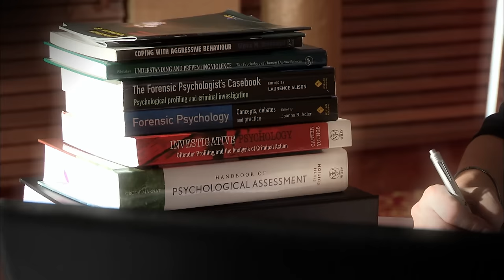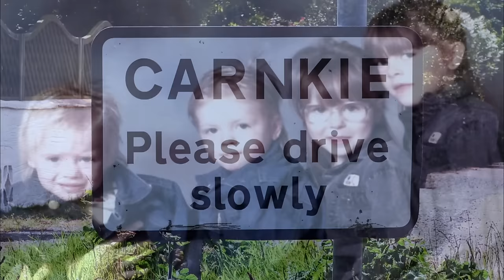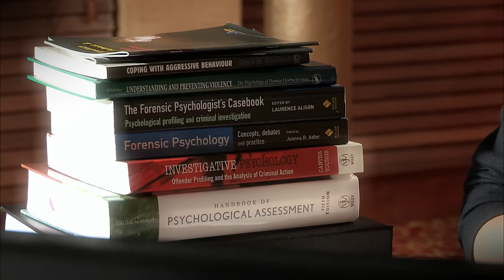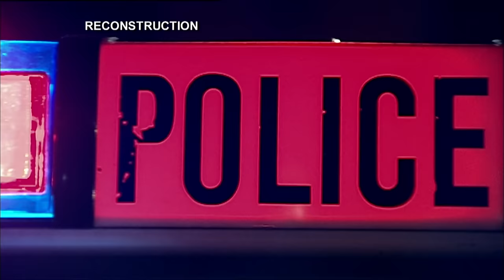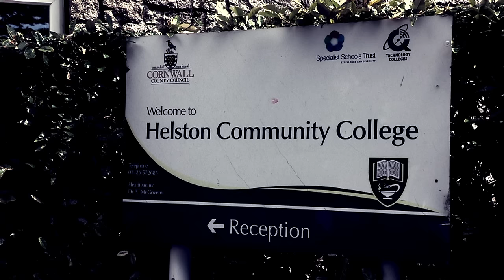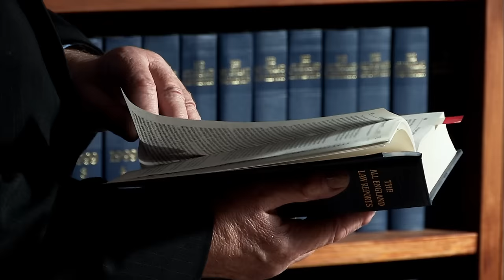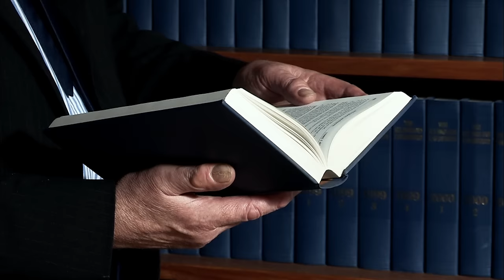The Man Who Murdered His Wife and Her Children | Our Life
The eerie events of Cornwall's 2000 horror, Lesley Ford's haunting story, and the secrets that tore lives apart.

In October 2000 in a tiny hamlet in Cornwall, police discovered the bodies of Lesley and her four eldest children, buried in a woodshed in the garden of the family home they shared with Lesley's husband and step-father to the children, Lee. It was a crime that shocked the nation. Ford confessed to killing them all one by one by garotting them in the kitchen of the family home, before burying their bodies. Now, for the first time since the murders 12 years ago, Lesley's ex-husband and biological father of their four children, Michael, talks about what happened and how Ford tried to cover up his terrible crimes. Peter, Lesley's brother, who raised the alarm when the family went missing also talks to us, as well as the children's teacher and the senior police officer on the case. With expert analysis from Forensic Psychologist Dr Keri and psychologist Emma, we profile Ford and reveal the horrific impact this had, not only on the loved ones left behind, but also those in the community nearby.